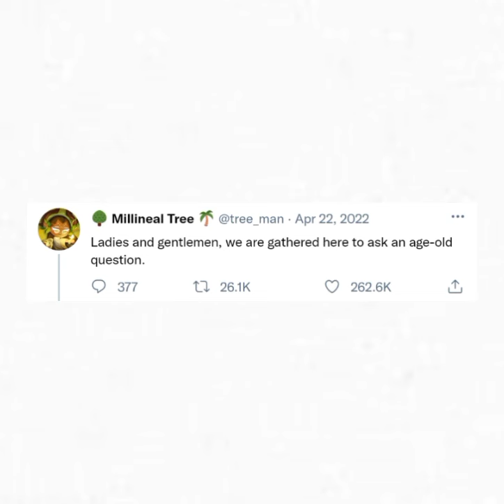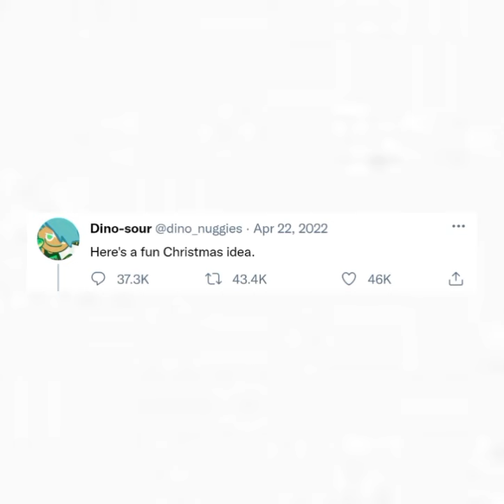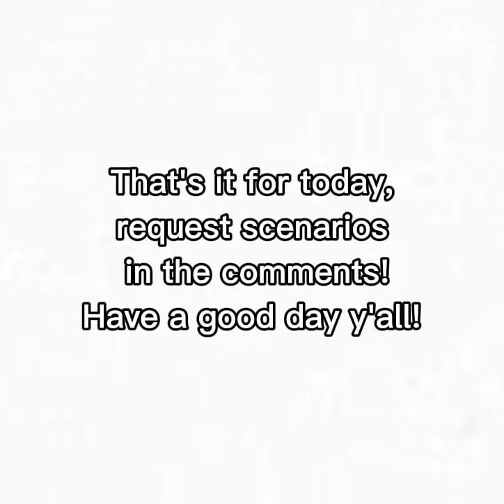If Cookie Run characters had Twitter (Part 7)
Yes, this is a Part 7.

Yes, there will be a Part 8.

Yes, this includes Sea Fairy trying a marshmallow for the first time, Tiramisu stealing Eggnog's train and Dino-sour bringing up the amazing suggestion of 'Mistlefoe' instead of mistletoe.

Yes, I'm a stupid idiot with humor more broken than the glass table from that one vine.